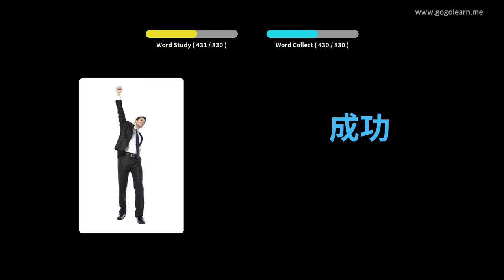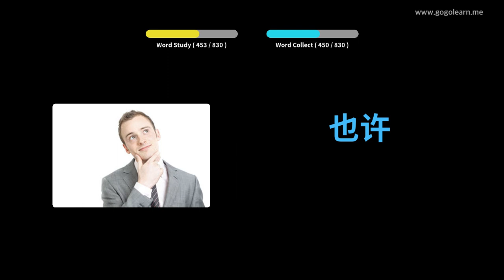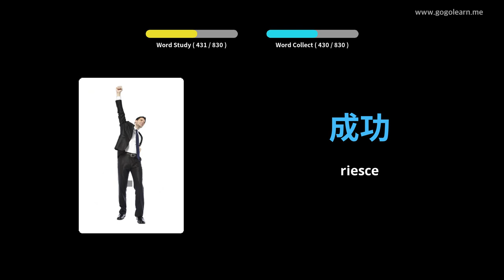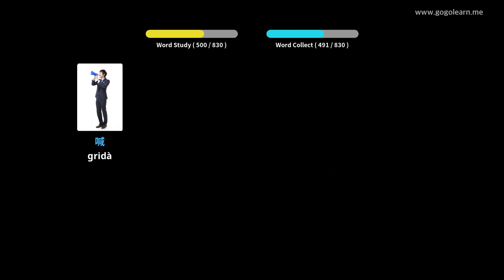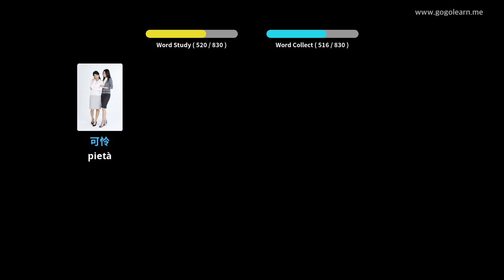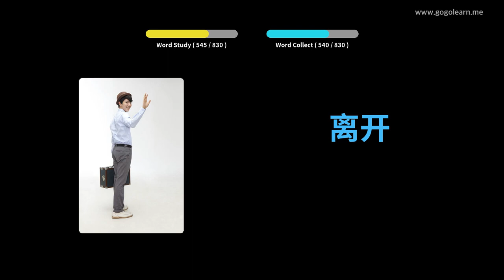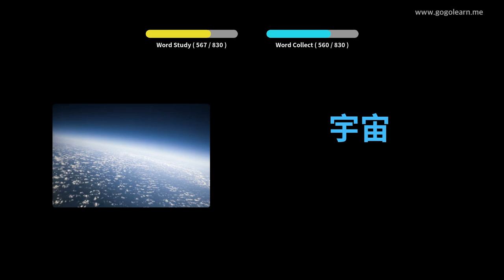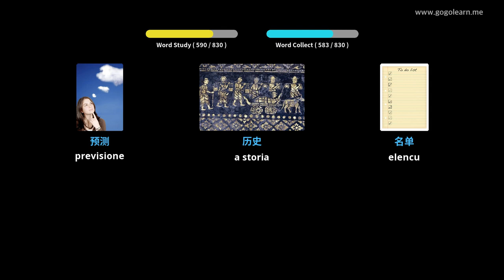Learn Chinese to Corsican |830 Chinese to Corsican Vocabulary Words Translation with Pictures PART 4